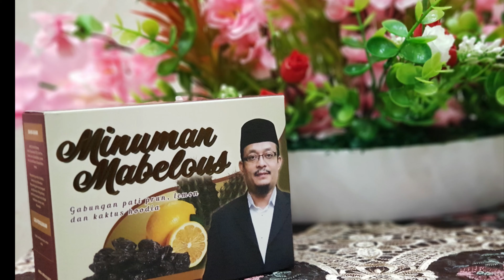Minuman Mabelous & Mandian Bidara Limau - DUKE TV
Sebuah iklan memperkenalkan produk baharu bagi menampung dana Pusat Pendidikan Al-Barakah.